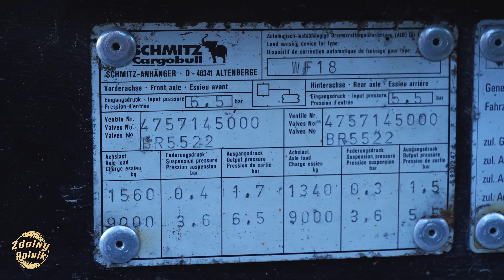ZDOLNY ROLNIK WOJCIECH odc.6 (cz.2) - OGROMNA PRZYCZEPA Z PODWOZIA DO KONTENERÓW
Do końca Lipca 2022r trwa Sezon Pierwszy. W każdy poniedziałek oraz czwartek na kanale zobaczycie nowy film z udziałem rolników, którzy dzięki pasji do budowania, ulepszania maszyn ułatwiają sobie codzienną pracę w gospodarstwie ! Fundatorem nagród jest

Jeśli spodobały Ci się moje filmy, lecz jesteś rządny większej ilości informacji oraz merytorycznego przekazu z branży rolniczej to polecam kanały: Matheo780, Słomek_Mówi, Perqins, Kula, Rolnik Nieprofesjonalny,  Kaszubska Gospodarka Bis, Kujawy Na Roli, TopGear Tractors, Mateusz Traktorzysta, Bardowscy, Szoko12, JockerFarm

Miłego oglądania !